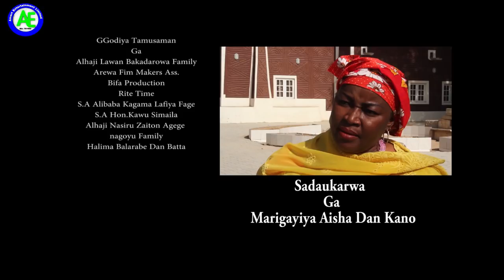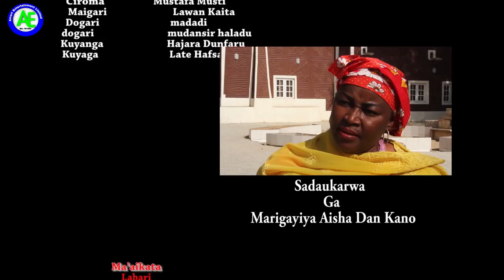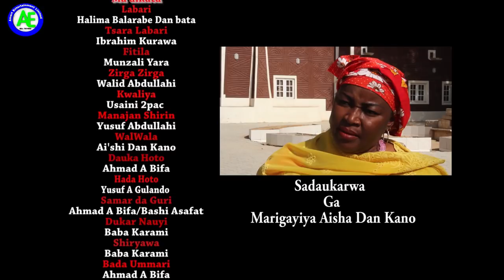SARKI ABDALLAH EPISODE 10 LATEST HAUSA SERIES